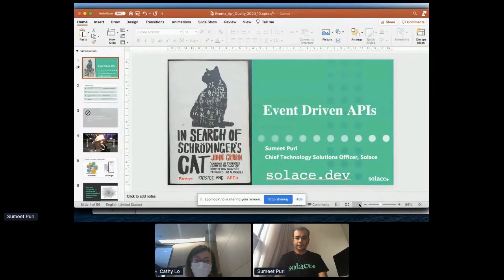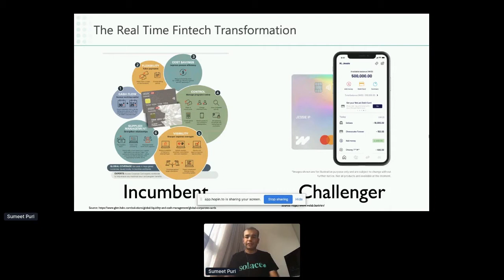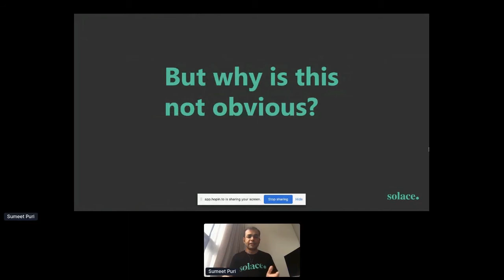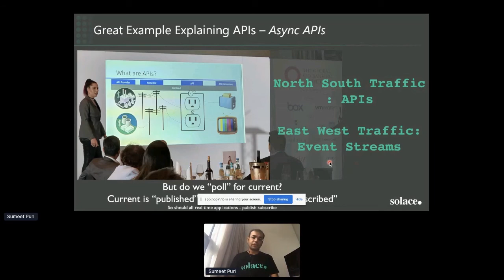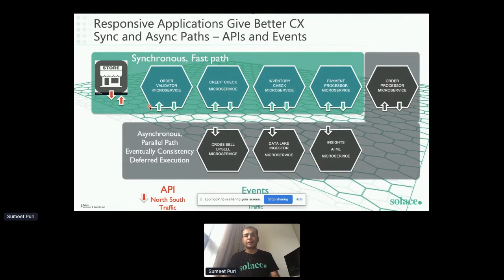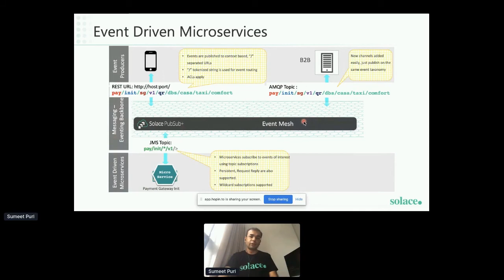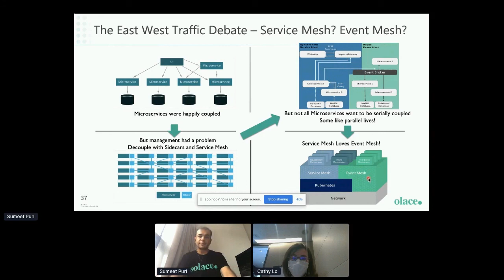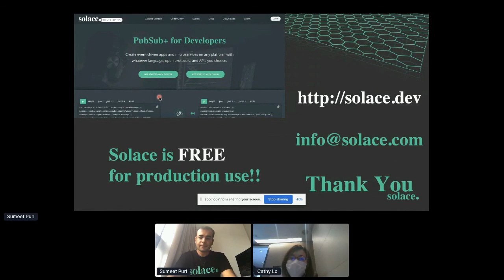Apidays LIVE Hong Kong 2020 - APIs and Event Streaming Dualty By Sumeet Puri @ Solace Corporation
APIs and Event Streaming Dualty - Exploring Real Time, Agile, and Open Banking for Better CX
Sumeet Puri, Chief Technology Solutions Officer of Solace Corporation